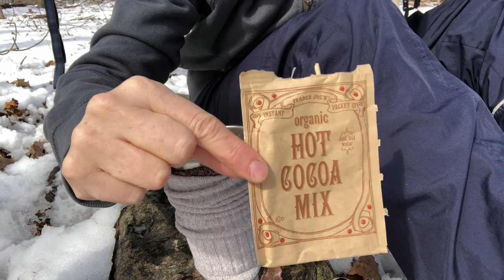Eno Doublenest Hammock /Jetboil Minimo stove on my winter hike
When I hike I love to stop and enjoy the sights and sound in my Eno Hammock. I also enjoy hot beverages that I make with my Jetboil Minimo backpacking stove. Check out this winter hike, my hammock, and my delicious cup of hot chocolate.

They will send me a couple of bucks if you purchase anything.